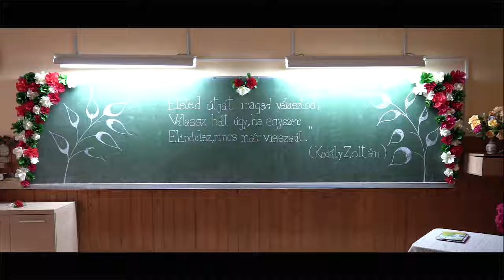Ballagás és Bankett - Hám János Római Katolikus Teológiai Líceum - 2023 - Rövid összefoglaló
AB Production by: Antal Barna
abproduction.ro